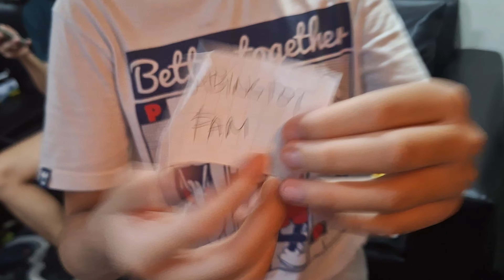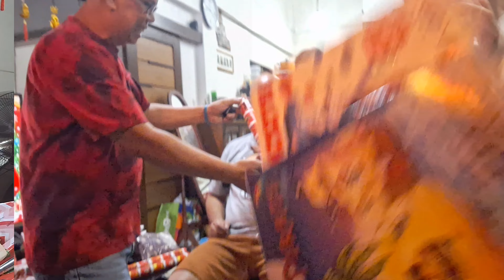FAMILY EXCHANGE GIFT 2023 | KHAYETY VLOG